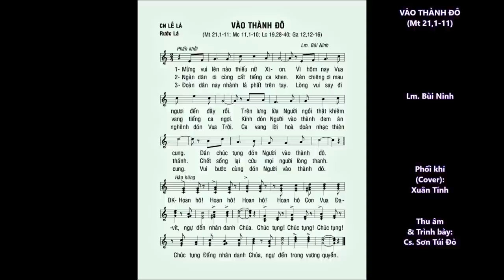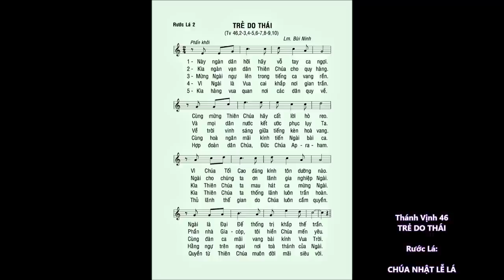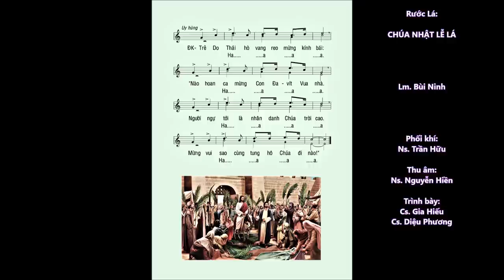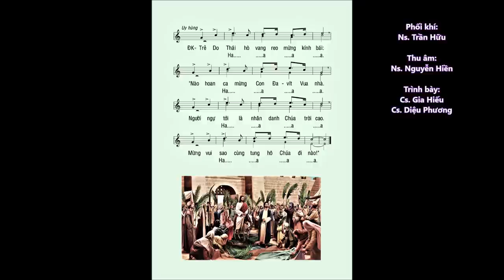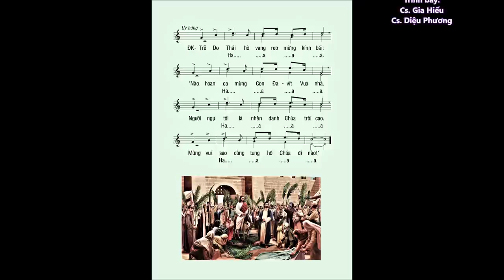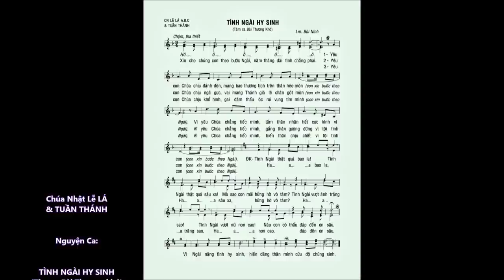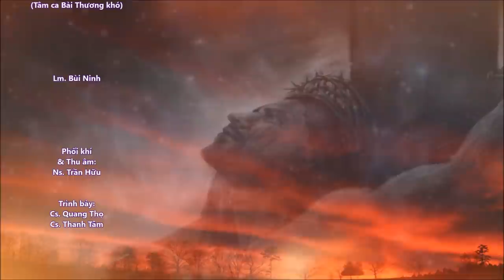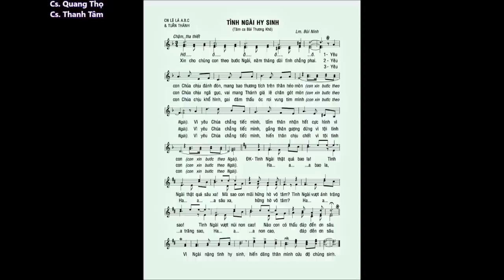Chúa Nhật LỄ LÁ: Ca Nhập lễ – Rước Lá – ĐÁP CA – Ca Hiệp lễ – Lm. Bùi Ninh